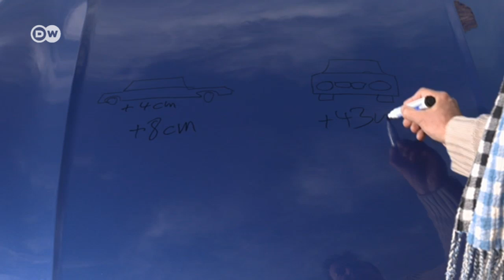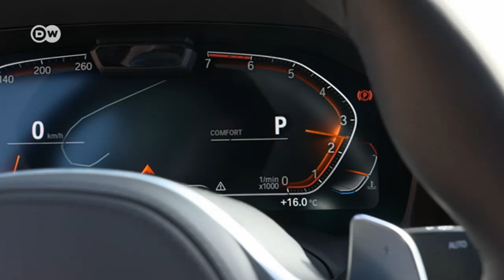Yeni BMW 3 serisi piyasada - DW Türkçe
BMW’nin yeni model 3 serisi piyasaya çıktı. Yeni BMW’nin platformu da ekli modül sistemi sayesinde 5 ve 7 serilerinin modern teknik özelliklerine kavuştu. 3 serisinin BMW satışlarındaki payı yüzde 20’yi buluyor. Yedinci nesli çarpıcı dizaynı ve genişletilmiş iç mekânıyla göz dolduruyor. Test sürüşünde kullandığımız 330i versiyonunun Almanya satış fiyatı 45 bin Euro’dan başlıyor.